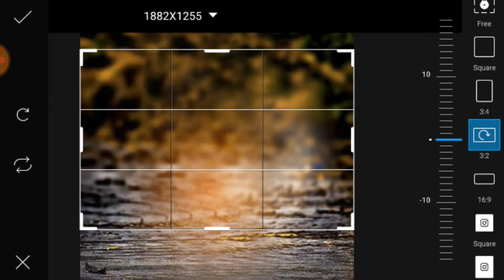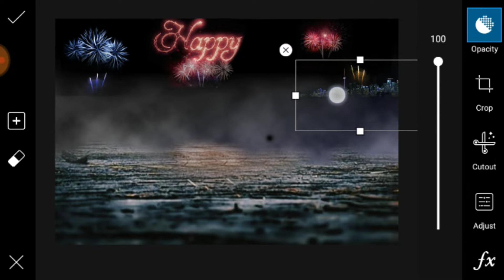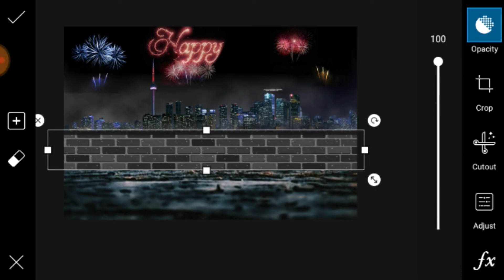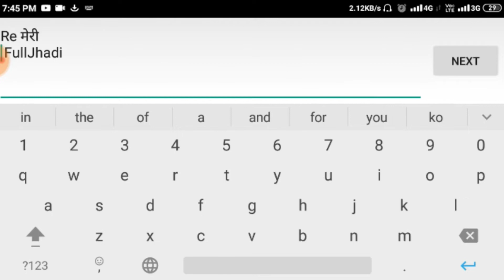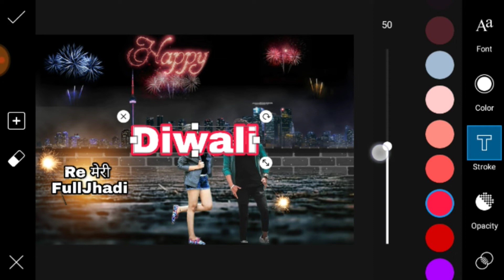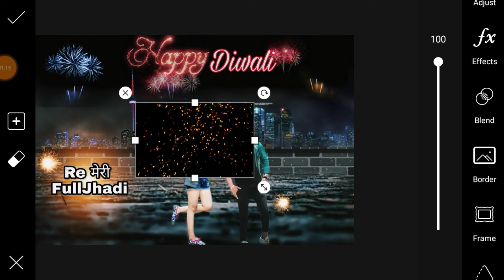Diwali Photo Editing|Diwali Special Photo Editing|Happy Diwali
Your Quaries-
Diwali Editing,Diwali Photo editing tutorial,diwali Editing picsart,diwali editing,diwali editing picsart,diwali editing photoshop,diwali editing png
background,diwali editing picsart 2018
diwali photo editing photoshop,happy diwali editing,diwali video editing,diwali poster editing,new diwali editing,diwali editing picsart,diwali editing,diwali editing photoshop,diwali editing png background
diwali editing picsart 2018,diwali education,diwali educational video

"Hello Guys Kesay Ho Aap Sab Log Toh Dosto  Aaj Ki Is Video Main Aapke Liye Lekar Aaya hu Diwali Special Photo Editing Ka Tutorial Is Video Main Aapko Batanay Wala Hu Step By Step Agar Video Pasand Aata Hai Aapko toh Video Ko Like 👍 & Share Karna Mat Bhulna Aur Sath Hi Sath Channel Ko Subscribe Bhi Kar Lijiyega Aur Bagal Kai Bell 👉🔔 Icon Ko Press Kar Lijiyega".

YOUR QUARIES-

All the image/Picture shown in this video belong to the respected owner and not me i am not the owner of any picture showed in this video.All content used
Copyright to Aakash Editz.use or commercial display or editing of the content without proper Authorization
is not allowed. video is for educational purpose only.Copyright Disclaimer Under Section 107 of the Copyright Act 1976, allowance is made for "fair use" for purposes such as criticism, comment, news reporting, teaching, scholarship, and research.

                       💖DOSTO💖